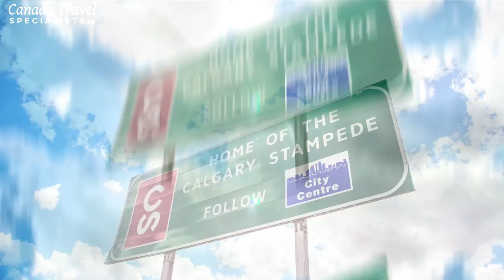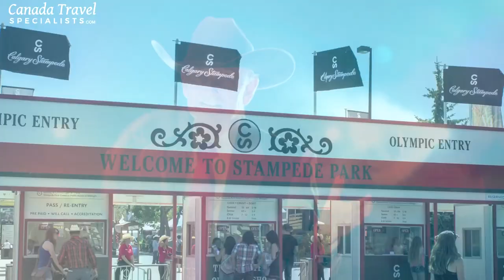Visit the Calgary Stampede with the Canada Travel Specialists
A popular addition to many holidays in Canada is undoubtedly the incomparable Calgary Stampede. For the 10 days of the Calgary Stampede, Alberta saddles up and puts on its cowboy hat to welcome visitors from around the globe. The city is swept up in the celebrations as they take western hospitality to a new level - they even offer free pancake breakfasts throughout the city!

Nicknamed “The Greatest Outdoor Show on Earth”, the Calgary Stampede is one of our best-selling holidays! Full of thrills, spills, western hospitality, thunder and wonder, this is an event not to be missed. Throughout the festivities, 120 athletes compete across 6 jaw-dropping tournaments including bare-back riding, steer wrestling and bull-riding. With a cash prize of a cool $2 million for the victor, the atmosphere is electric and will leave you quaking in your brand-new cowboy boots!